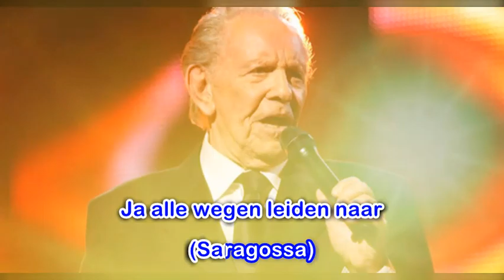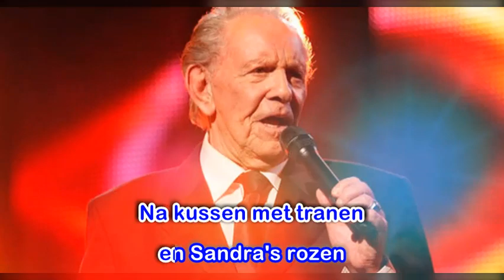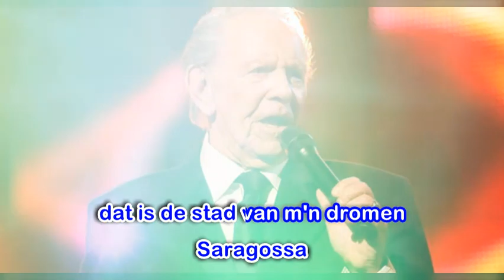Jimmy Frey - Saragossa - Karaoke